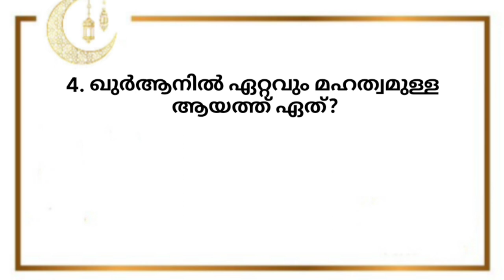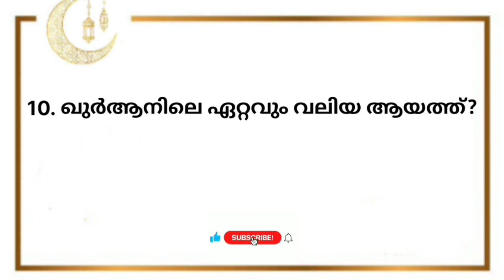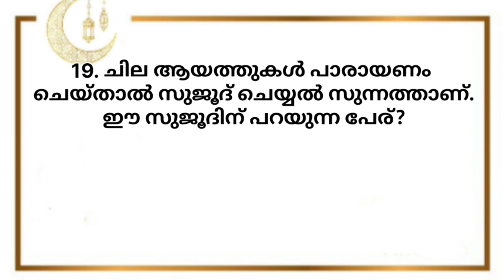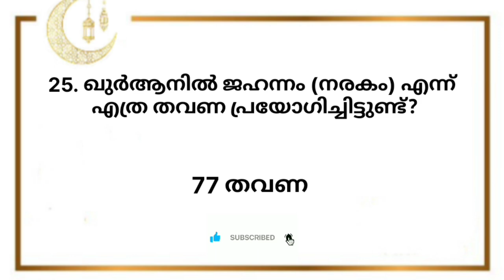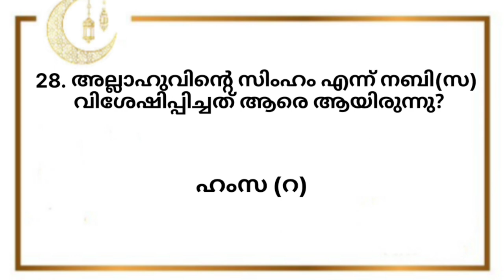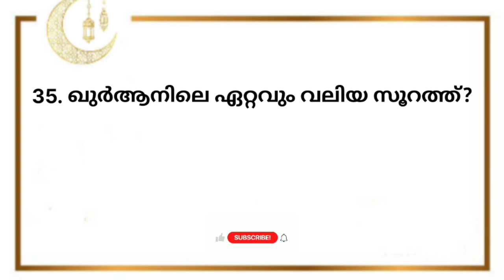Ramadan Quiz Malayalam | Qurhan Quiz | ഖുർആൻ ക്വിസ് | Islamic Quiz